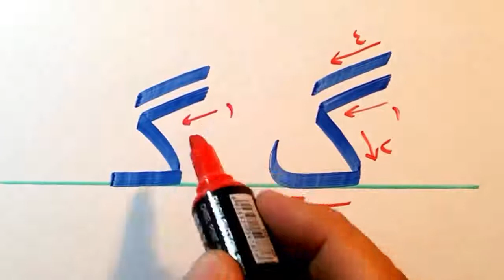ئەلف و بێی کوردی پیتی کوردی 22